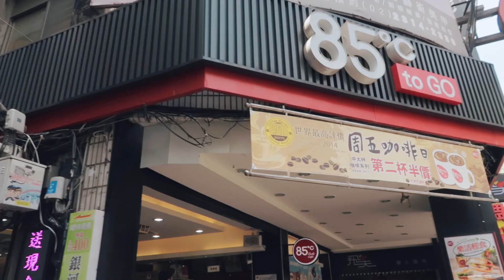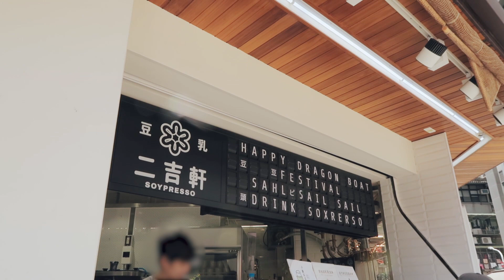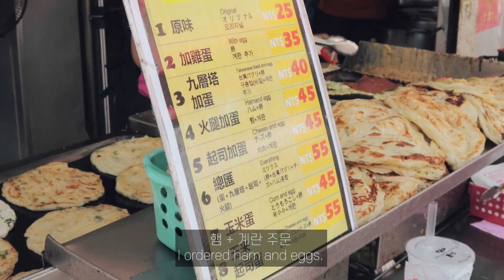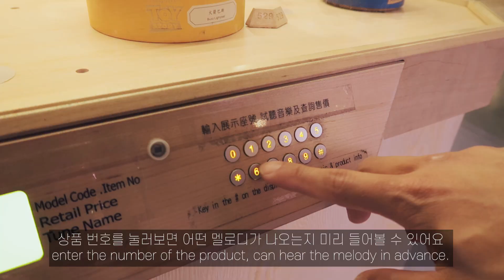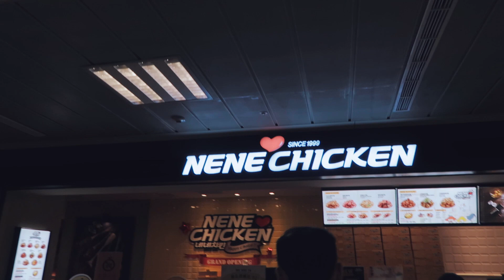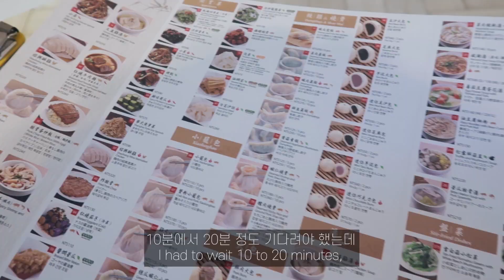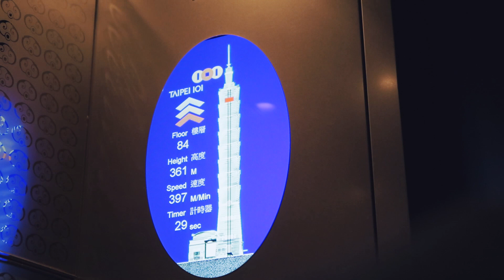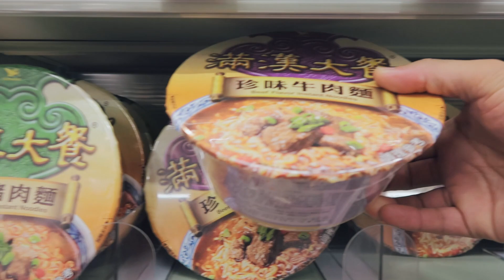🇹🇼Taiwan Vlogㅣ대만여행 3일차! 융캉제 먹거리, 소품 천국 화산 1914, 타이베이101의 야경🌃 (융캉우육면, 소이프레소, 총좌빙, 우더풀라이프, 딘타이펑)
여러분, 안녕하세요!
오늘은 대만 여행 3일차 영상입니다. :)
아침부터 융캉제에 가서 이것저것 사 먹고 놀다가
점 찍어뒀던 오르골을 사기 위해 화산 1914로 넘어갔어요.
볼거리가 굉장히 많은 공원이더라고요.
아기자기한 소품 좋아하시는 분들께 추천합니다!
그리고 오후에는 타이베이101로 가서 백화점 구경도 하고,
유명한 딘타이펑 샤오룽바오도 먹었어요. :)
타이베이101 91층에서 본 야경은 짜릿하고 멋졌답니다.

Hello, everyone!
Today video is the third day of my trip to Taiwan.
In the morning, I went to Yongkang Street to eat this and that,
and went to the Huashan 1914 to buy an orgel that I wanted to buy.
It was a park with many things to see.
I recommend it to those who like cute props!
In the afternoon, I went to Taipei 101 and went to see the department store.
I also ate the famous Din Taifung Xiaolongbao. :)
The night view I saw on 91F of Taipei 101 was exciting and wonderful.
I hope you enjoy watching today~♡

＊BGM
People Say - dyalla